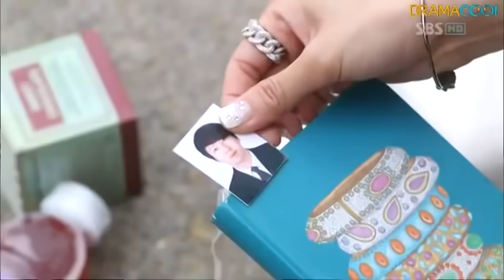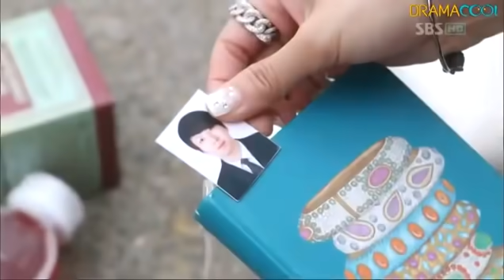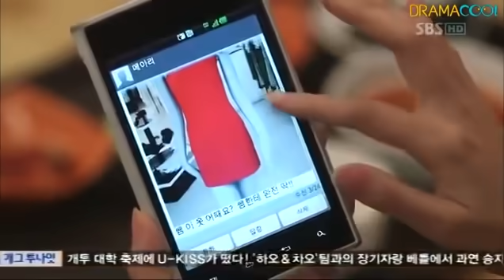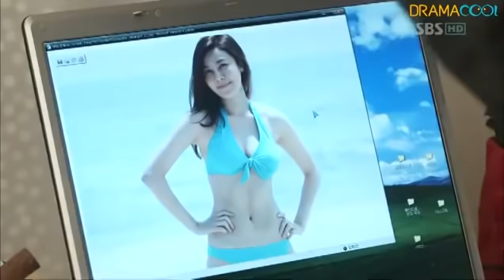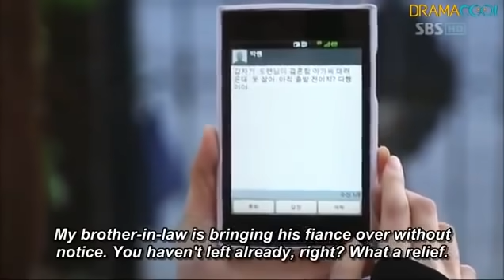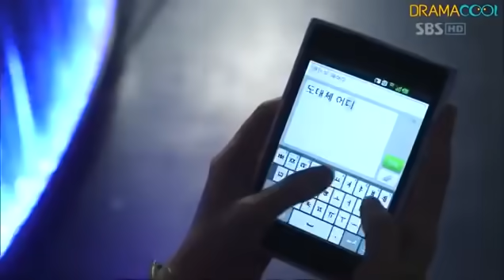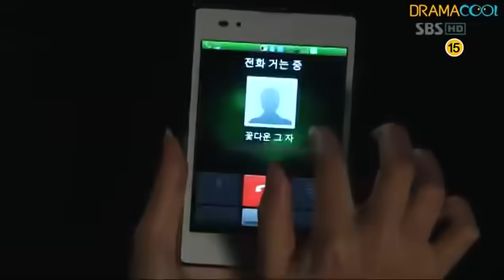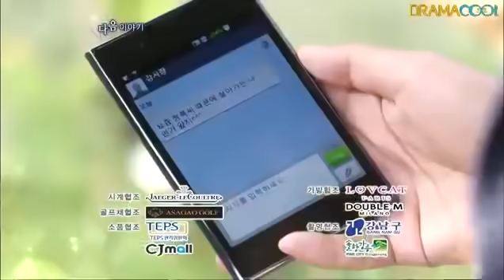Drama korea romantis A Gentleman's dignity ep 5